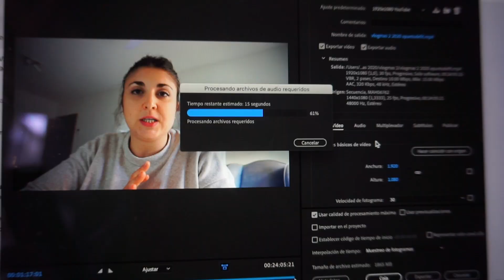🍰 sábado de COMIDA CON AMIGAS + slow & lazy SUNDAY 📺 | VLOGMAS 3 2020 (día 5 y 6)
Hola chicas! Os dejo un nuevo vlogmas.

🔗 LINKS
Cinta de Entrenamiento Anti Arañazos para Gatos